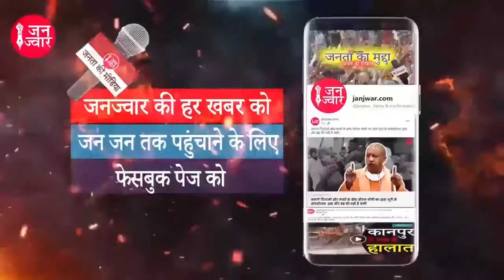जो Hindu Muslim करके बेच रहे देश, किसान-मजदूर नहीं देंगे उन्हें Vote II Amit Shah II BJP II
UP Election 2022 : शामली विधानसभा के किसान मजदूर बोले जो हिन्दू-मुस्लिम करके बेच रहे देश हम नहीं देंगे उन्हें वोट, भाजपा का गृहमंत्री अमित शाह है तड़ीपार उससे क्या करेगा कोई उम्मीद